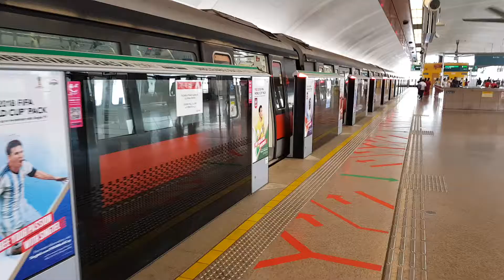(Singapore) C151 departing from Tampines [ MRT East West Line ]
Unidentified C151 set departing from Tampines MRT station.